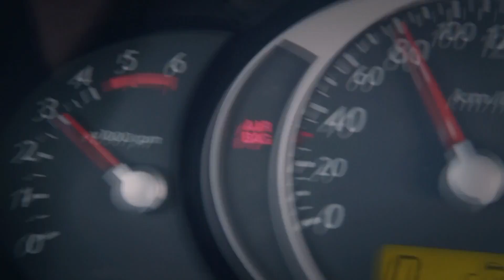[3차 티저] 갑자기 내 인생에 나타난 여자, 그녀는 누구였을까? @그녀로 말할 것 같으면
드라마ㅣ그녀로 말할 것 같으면
본방송ㅣ7월 14일 토요일 밤 9시 5분 첫 방송